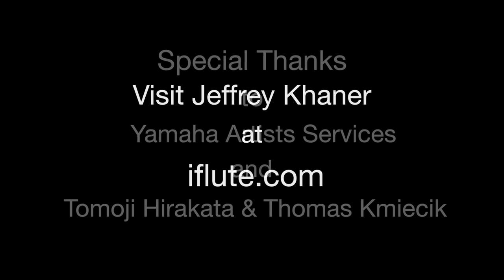Jeffrey Khaner—Principal Flute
Jeffrey Khaner, principal flute of the Philadelphia Orchestra, shares his thoughts about his career, flute playing, teaching, and orchestral playing in this candid video interview. He talks about studying with his mentor and idol, the great Julius Baker and how his career path took him from Montreal to Julliard to the Cleveland Orchestra and eventually the Philadelphia Orchestra. He explains why studying music at an institution of higher education is not a waste of time, even if one does not win an orchestral position. Always a very thoughtful and introspective individual, Jeffrey is very forthcoming in this hour-long discussion.